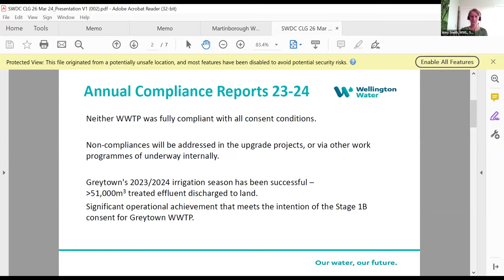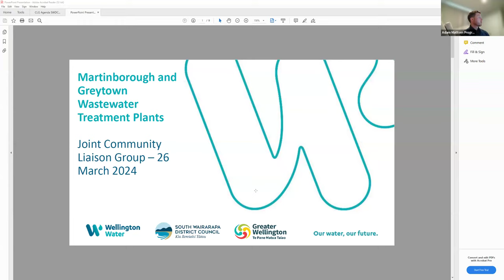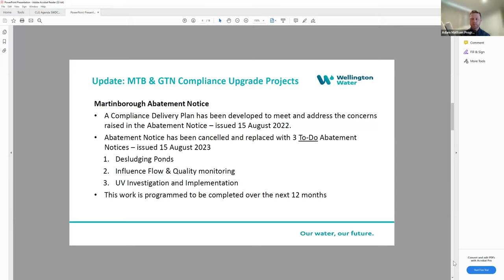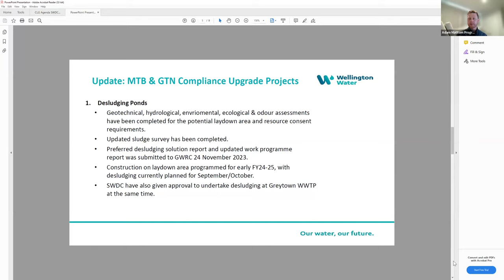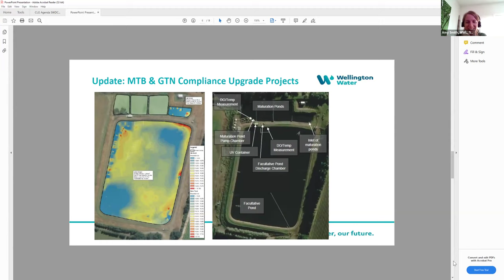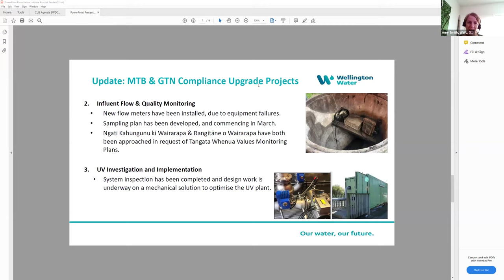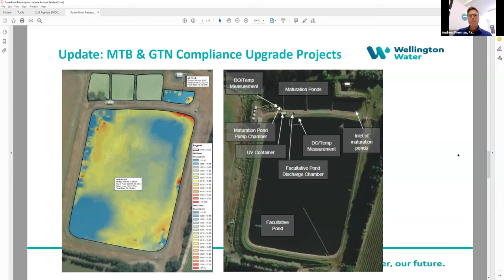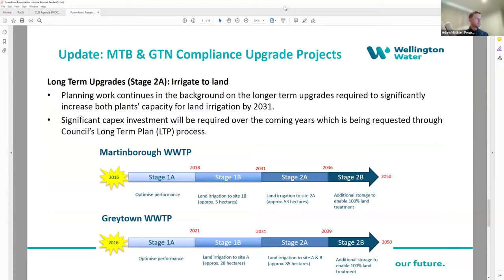Greytown and Martinborough Community Liaison Group for Water Treatment Plants -26 March 2024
This is a recording of the online meeting for the Greytown and Martinborough Community Liaison Group for Water Treatment Plants on Tuesday, 26 March 2024.